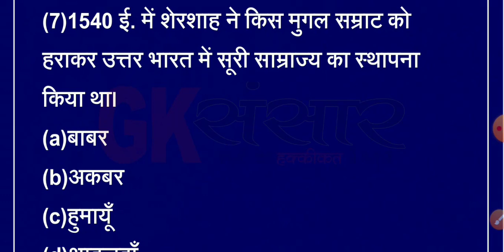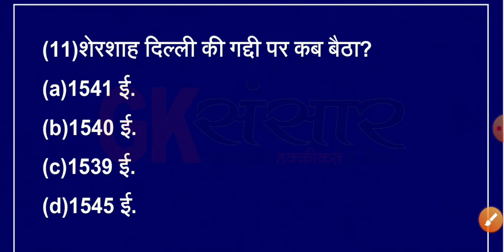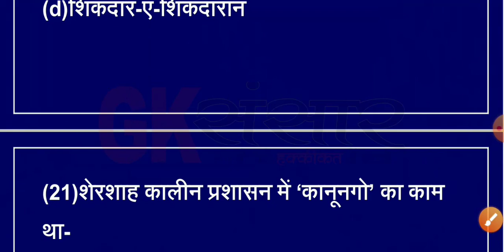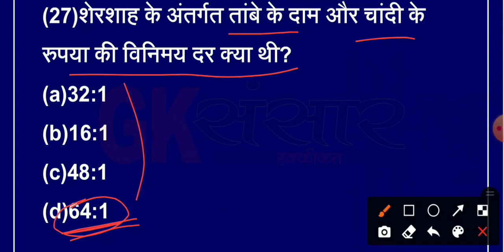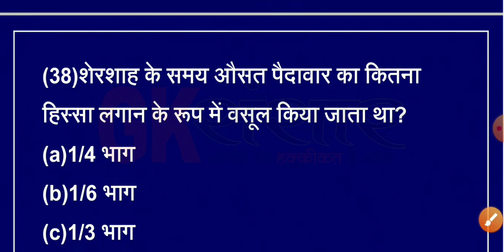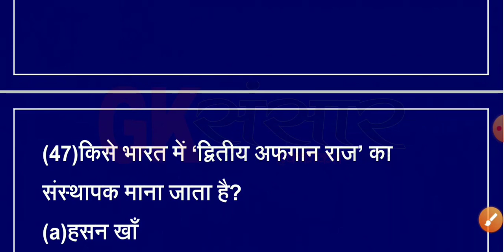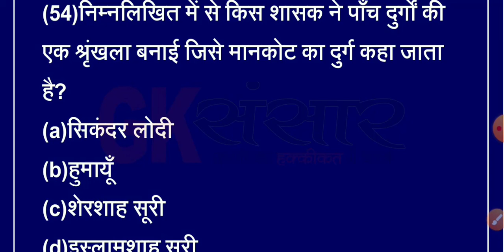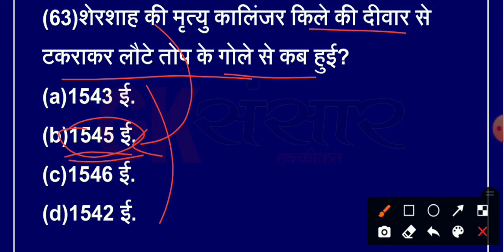History GK | शेरशाह सूरी | Shershah suri most Important 63 Question and Answer for all Exam | 2020Gk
Gk sansar history
Shershah
Shershah suri
Lucent history
20 years previous questions
Sur Vansh
Sasaram
Shershah Tomb